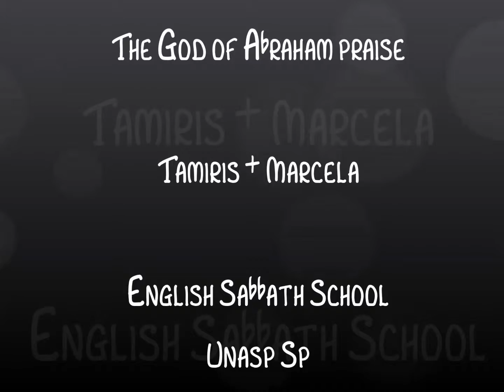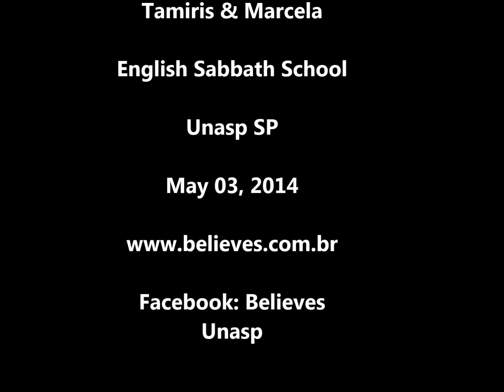The God of Abraham Praise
The God of Abraham praise, who reigns enthroned above;
Ancient of everlasting days, and God of Love;
Jehovah, great I AM! by earth and Heav'n confessed;
I bow and bless the sacred Name forever blessed.

The God of Abraham praise, at Whose supreme command
From earth I rise—and seek the joys at His right hand;
I all on earth forsake, its wisdom, fame, and power;
And Him my only Portion make, my Shield and Tower.

The God of Abraham praise, whose all sufficient grace
Shall guide me all my happy days, in all my ways.
He calls a worm His friend, He calls Himself my God!
And He shall save me to the end, thro' Jesus' blood.

He by Himself has sworn; I on His oath depend,
I shall, on eagle wings upborne, to Heav'n ascend.
I shall behold His face; I shall His power adore,
And sing the wonders of His grace forevermore.

Tho' nature's strength decay, and earth and hell withstand,
To Canaan's bounds I urge my way, at His command.
The wat'ry deep I pass, with Jesus in my view;
And thro' the howling wilderness my way pursue.

The goodly land I see, with peace and plenty bless'd;
A land of sacred liberty, and endless rest.
There milk and honey flow, and oil and wine abound,
And trees of life forever grow with mercy crowned.

There dwells the Lord our King, the Lord our righteousness,
Triumphant o'er the world and sin, the Prince of peace;
On Sion's sacred height His kingdom still maintains,
And glorious with His saints in light forever reigns.

He keeps His own secure, He guards them by His side,
Arrays in garments, white and pure, His spotless bride:
With streams of sacred bliss, with groves of living joys—
With all the fruits of Paradise, He still supplies.

Before the great Three-One they all exulting stand;
And tell the wonders He hath done, through all their land:
The list'ning spheres attend, and swell the growing fame;
And sing, in songs which never end, the wondrous Name.

The God Who reigns on high the great archangels sing,
And "Holy, holy, holy!" cry, "Almighty King!
Who was, and is, the same, and evermore shall be:
Jehovah—Father—great I AM, we worship Thee!"

Before the Savior's face the ransomed nations bow;
O'erwhelmed at His almighty grace, forever new:
He shows His prints of love—they kindle to a flame!
And sound thro' all the worlds above the slaughtered Lamb.

The whole triumphant host give thanks to God on high;
"Hail, Father, Son, and Holy Ghost," they ever cry.
Hail, Abraham's God, and mine! (I join the heav'nly lays,)
All might and majesty are Thine, and endless praise.